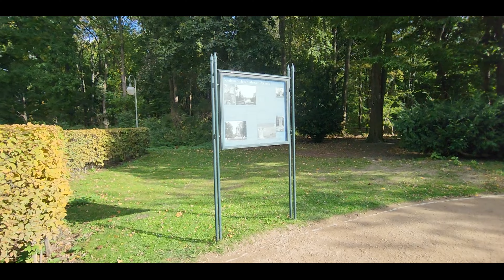Berlin October 2022 Part 2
ברלין אוקטובר 2022 חלק 2